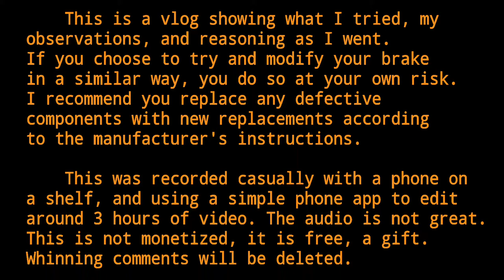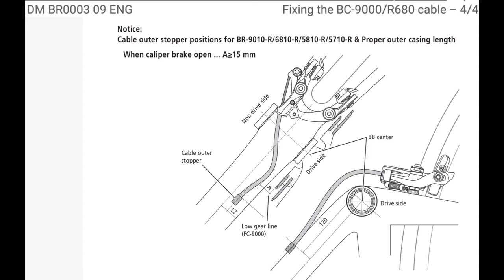Shimano Direct Mount Rear Brake Repair and Mods Tutorial Guide How To DIY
This is a guide showing how to fix modify and service a Shimano Ultegra BR6810-R rear brake. There are lots of basic installation videos here on YT, but no one shows how to service or repair a non-working unit. This should work on any of the Ultegra or Dura Ace rear brakes with the same bolt/bearing arrangement including the BR8010-R and BR9010-R.

   Note: I advise replacement of all defective parts as per the manufacturer's instructions. However, if you do not have these parts available, this is only an example of what I did and how that has worked out for me so far. If you choose to do something like this, you do so entirely at your own risk.

TIMELINE:
00:10  DAY 1 (bad - LA/SA)
xx:xx  Long Arm disassembled b4 filming
00:30  Short Arm disassembly
03:10  Full Assembly Order Layout
03:30  MOD Double Spring
03:55  LA clean and assembled (off camera)
04:14  SA clean and assembly
05:39  DAY 2 (bad - LA/SA)
06:18  TOOL FABRICATION
08:07  MOD SA + grease
09:52  LA clean + grease
10:48  DAY 3 (bad - LA)
11:29  LA disassembly
12:00  LA cut out liner material
14:10  MOD LA assembly
15:37  DAY 4 (bad - LA)
16:46  LA disassembly
17:40  LA MOD assembly + grease
18:08  SA MOD disassembly
19:55  LA bore measurements
21:14  Full ~realtime assembly LA/SA
27:02  DAY 5 (good)
27:48  MOD short spring (watch 29:13 too)
29:04  DAY 6 (good)
29:37  Brake on the bike
30:14  CB90 Warning
30:41  MEASUREMENTS

If the link is broken, search the web for "DM-BR0003-09-ENG."

Ride Safe!